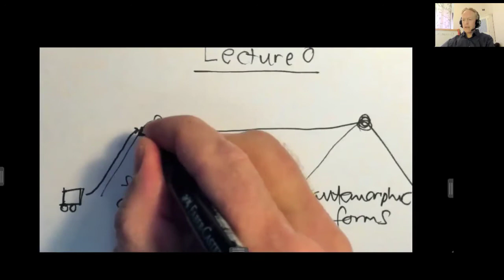String amplitudes and automorphic forms, part 0